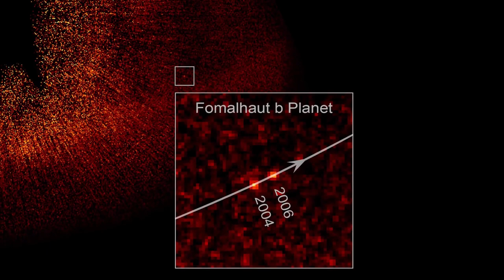Hubble Telescopes Biggest Discoveries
The Hubble Space Telescope is a space telescope that was launched into low Earth orbit in 1990 and remains in operation. It was not the first space telescope, but it is one of the largest and most versatile, renowned both as a vital research tool and as a public relations boon for astronomy.